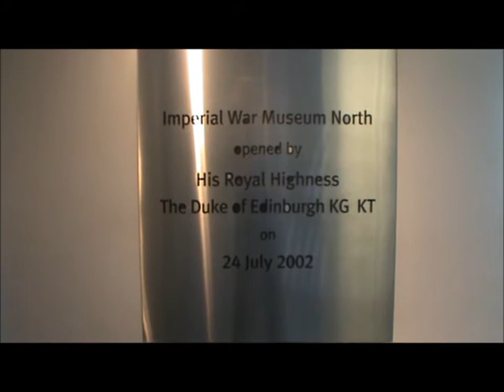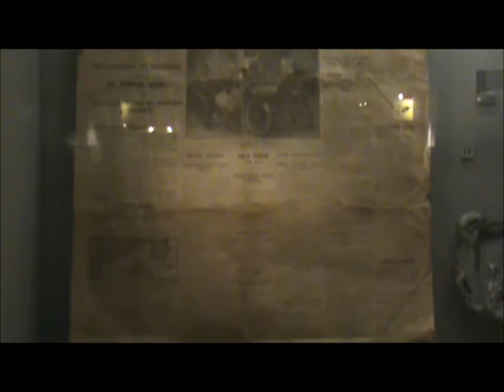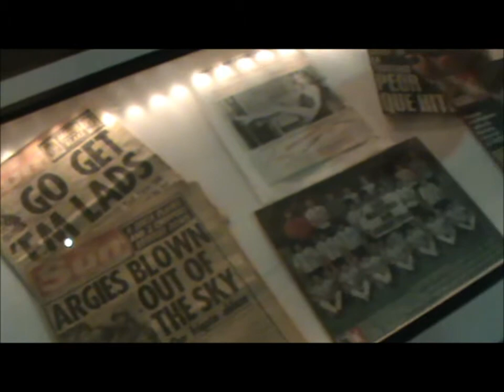Imperial War Museum North Manchester